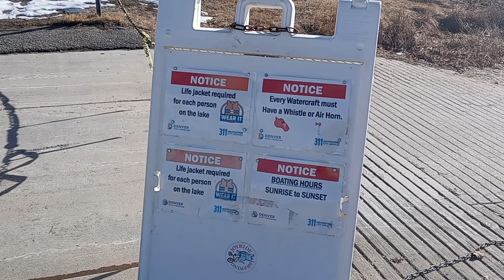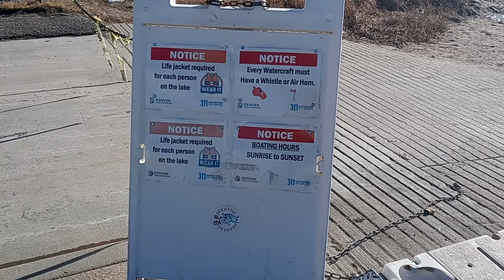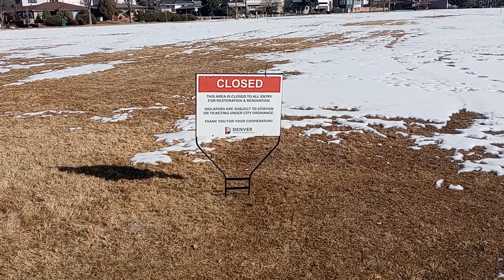Sloans lake en denver, entre W Byron pl y W 17 th ave, sobre Sheridan blvd.